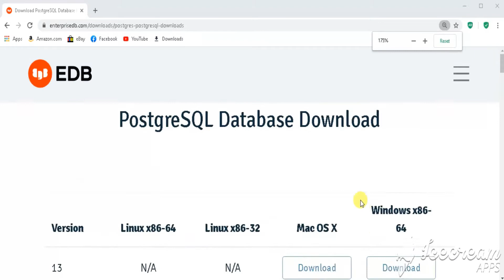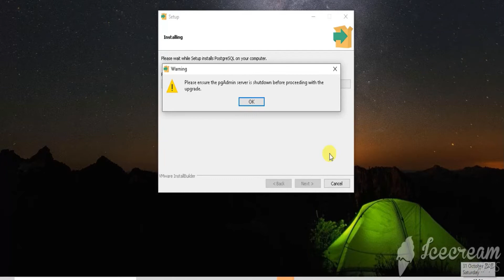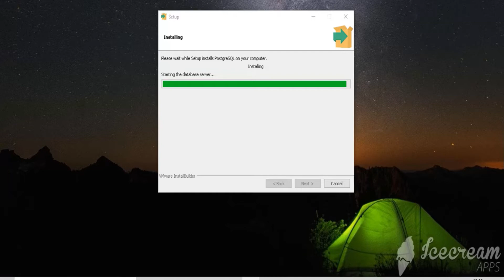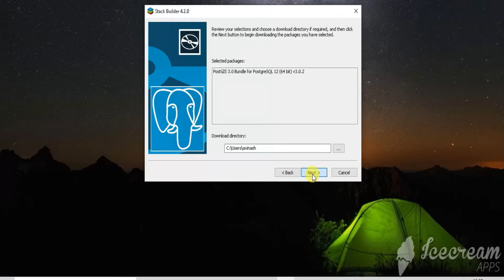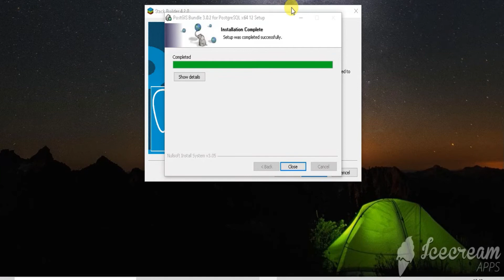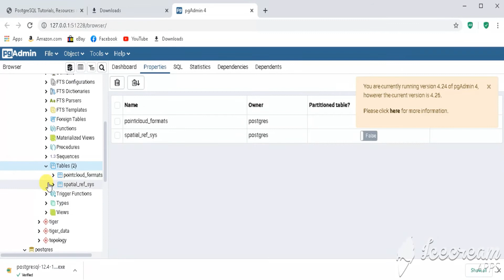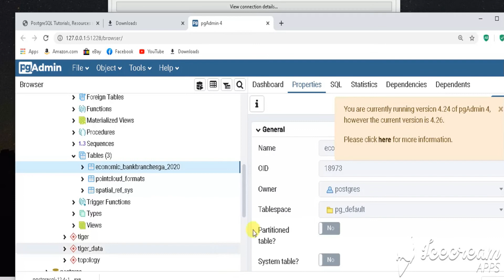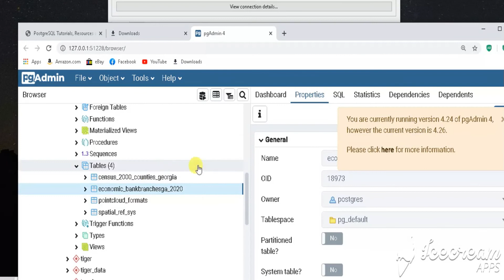Installing PostgreSQL, PostGIS and importing shapefile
Spatial data can be stored in GIS formats like shapefiles and geodatabases and they can be stored in databases also. PostgreSQL can hold spatial data with the help of PostGIS, that is the spatial extension of PostgreSQL. It can also be stored in SpatialLite, spatial extension of SQLite.
   Data, both geographical, (That is, the geometry of features, projected in co-ordinate systems) and non-geometrical can be stored in databases.